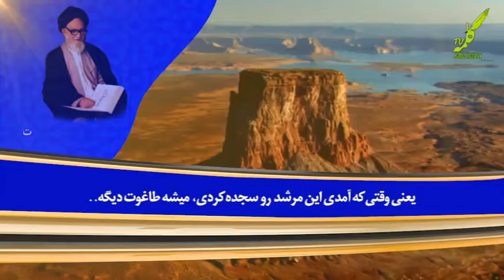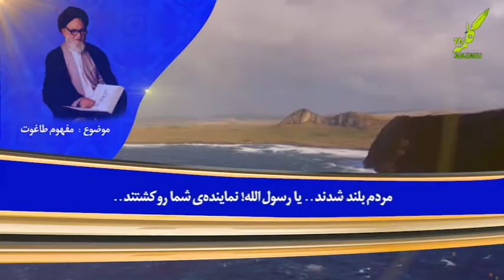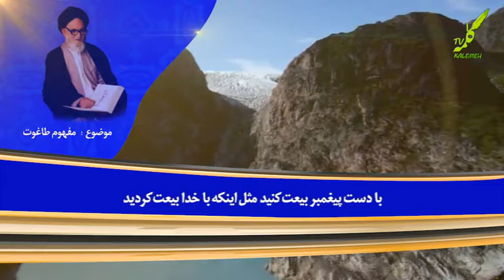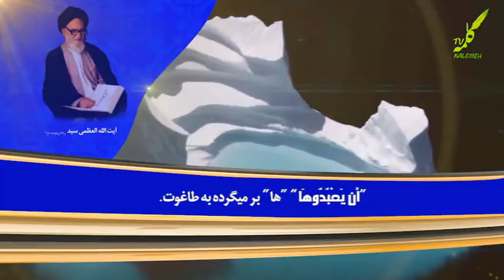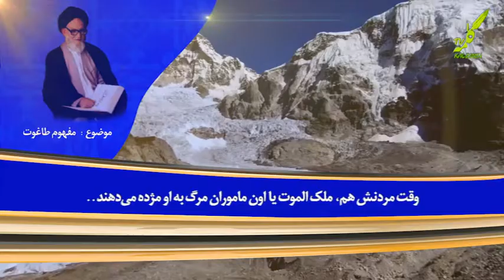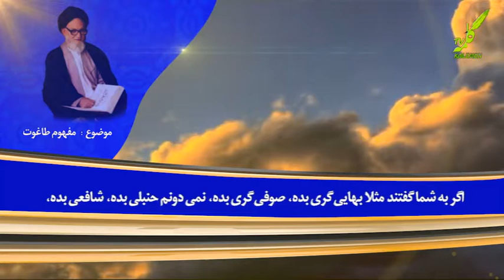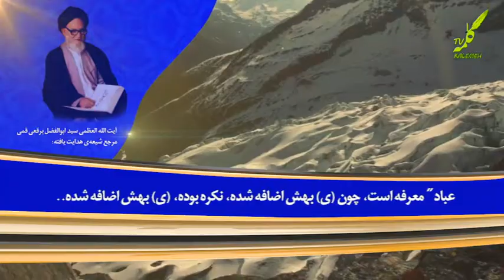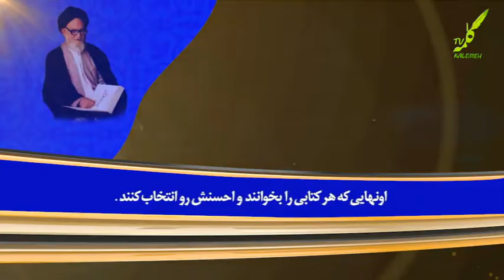سخن حق قسمت چهارم، مفهوم طاغوت